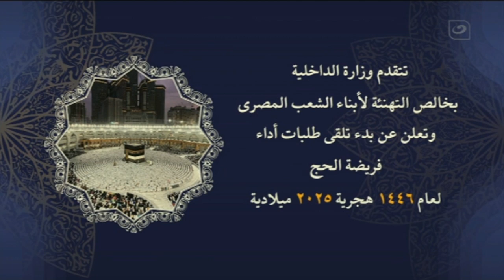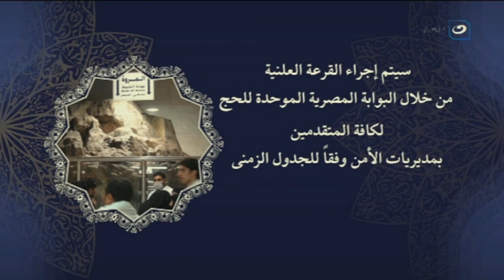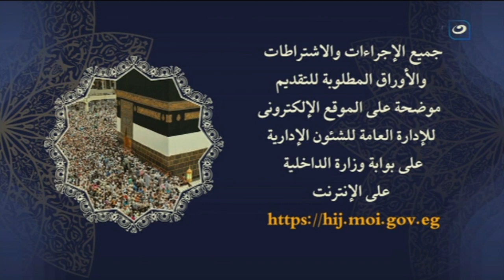موجز الأخبار | الرئيس السيسي يتلقى اتنصالا هاتفيا من رئيس الوزراء الهولندي